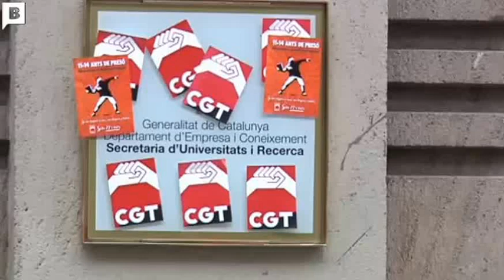CGT demana que s’arxivi la causa per l’ocupació del rectorat de la UAB el 2013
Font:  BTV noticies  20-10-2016